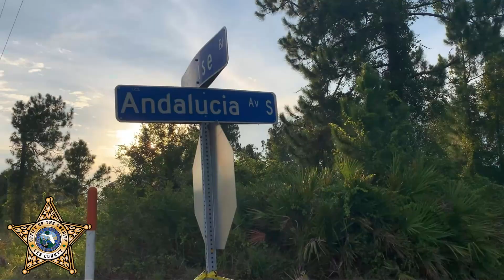Sheriff Carmine Marceno Announces Arrest in Lehigh Acres Homicide